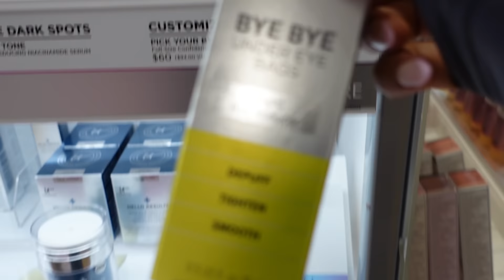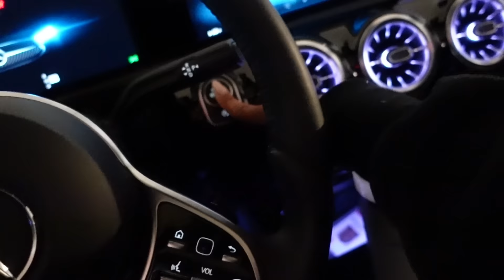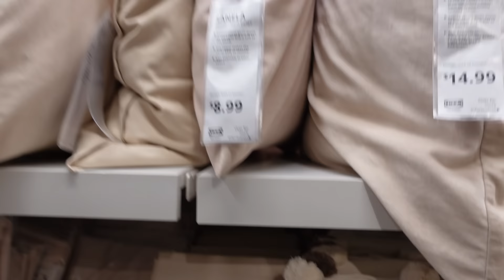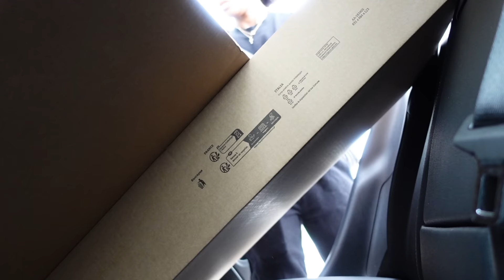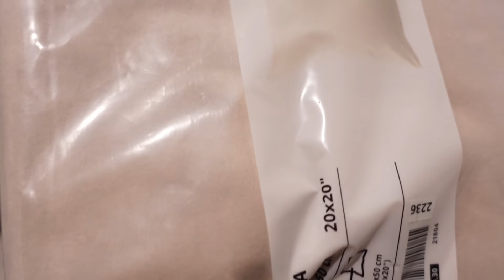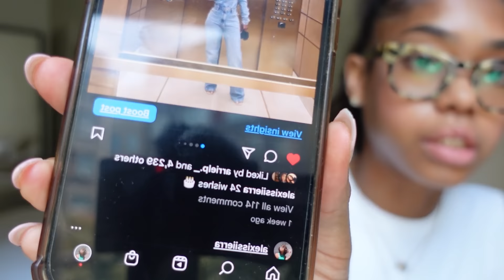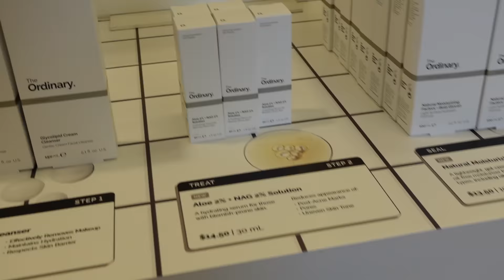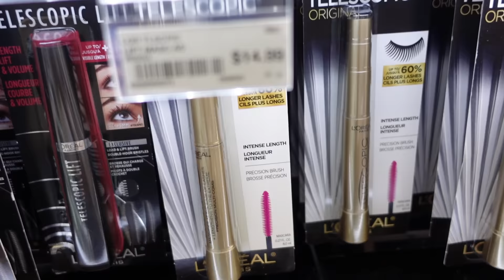Spend a weekend with me! VLOG | New friends + Shopping + MORE!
Hey y'all! Here is a vlog from a few days this past weekend. I hope you enjoy and as always thank you for the support!

This video is not sponsored. products were purchased with my own money.